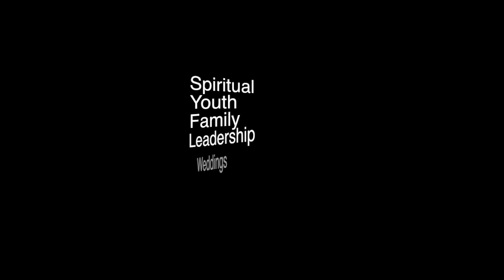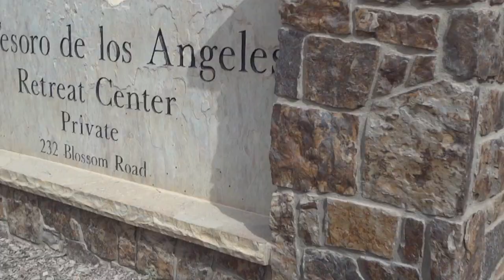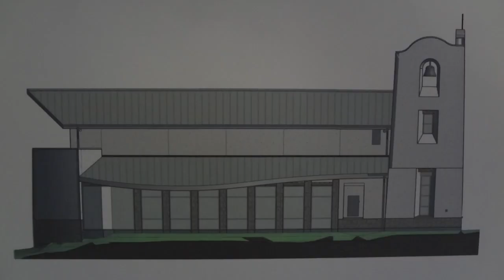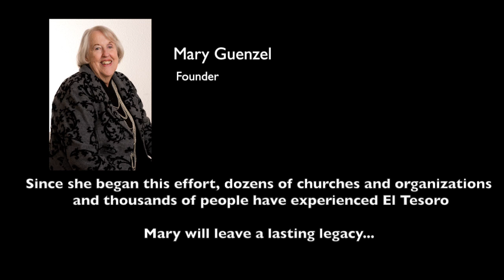El Tesoro Retreat Center -- Woodland Park, Colorado - "Discover the Treasure"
El Tesoro is a spiritual retreat center located on 70 acres near Woodland Park, Colorado offering a unique, affordabel, and special environment that invites guest to experience spirtual renewal, religious education or simply a peacful respite from the noise and business of the world.